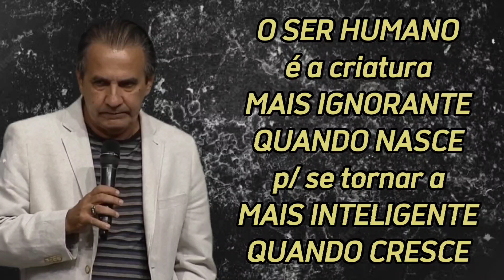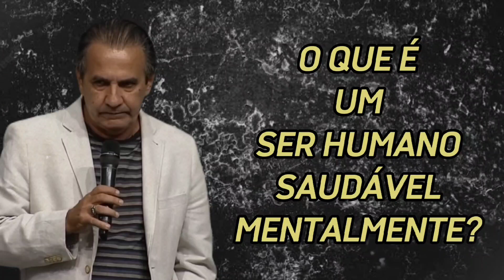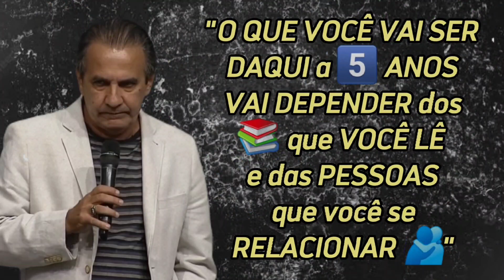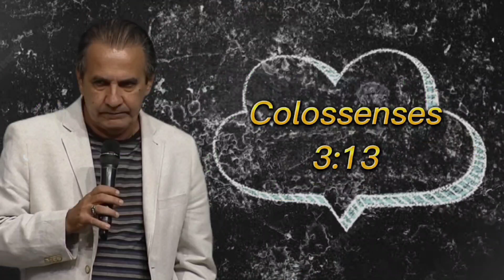O VALOR DOS RELACIONAMENTOS! [Silas Malafaia MOTIVAÇÃO]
Orador:
Silas Malafaia